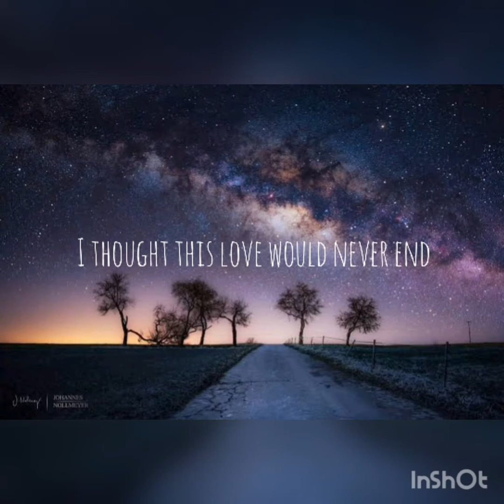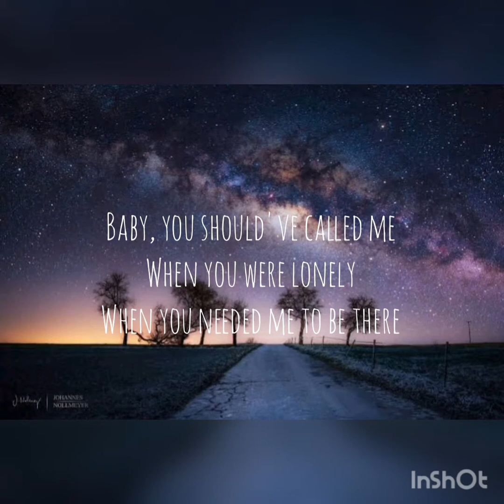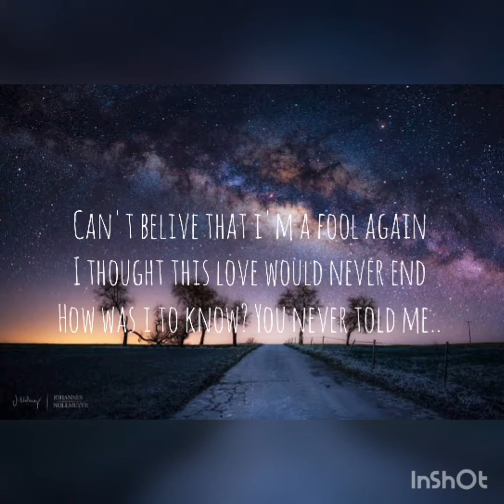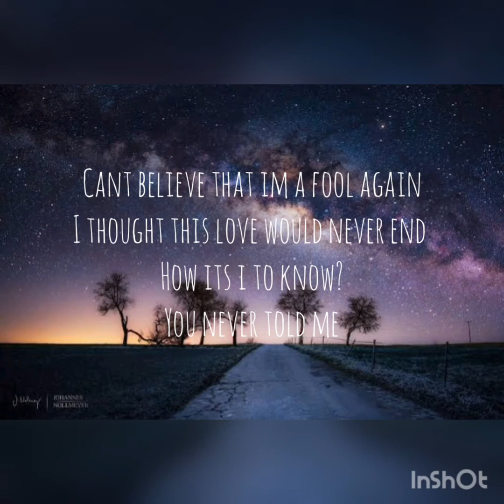WESTLIFE - FOOL AGAIN LYRICS.